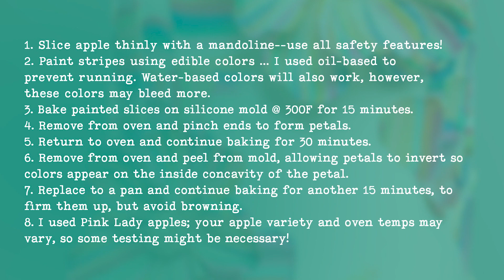Painted Apple Slice Instructions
This is my most widely requested recipe / tutorial by far! I've included a "baking how-to" step-by-step slide in this video ... I hope you enjoy!

Oh, and for anyone wondering: The color is edible ... and they taste like apple chips!